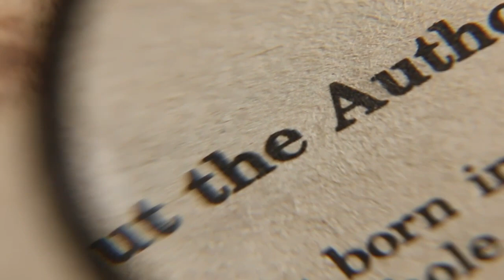Trauma as a Catalyst, with Carrie Rickert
Carrie Rickert’s  life-threatening accident and related complications started her down a  path of examining what was, what is, and what could be. Her’s  is a story of hope, of possibility, and of embracing the fight to become something new. She joins me today on uncorking a story to talk about her life and latest book, Trauma is a Catalyst. Welcome to Uncorking a Story Carrie!

Key Themes

1. Traumatic events and disappointments can serve as catalysts for making important changes in our lives, and it's crucial to view them as opportunities for growth and course correction.
2. It's essential to slow down and find the beauty and wonder in simple things, as well as to prioritize spending time with family and loved ones, especially in the face of life-altering events.
3. The importance of recognizing the silver lining in life struggles and seeking the lessons that negative events can teach us, with a focus on becoming better individuals as a result.
4. The realization that traumatic events can prompt a shift in focus towards what truly matters, such as family and relationships, highlighting the significance of these aspects in our lives.
5. The power of reaction to events that are beyond our control, and the potential for these reactions to lead to personal growth and positive changes in life.